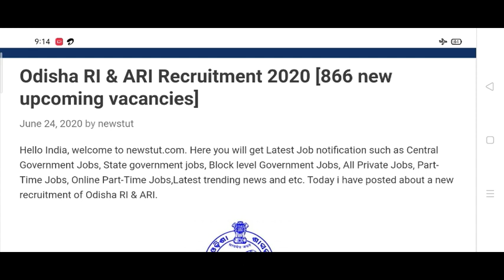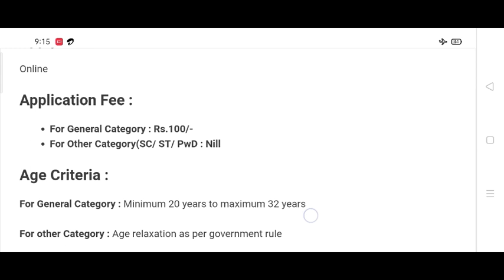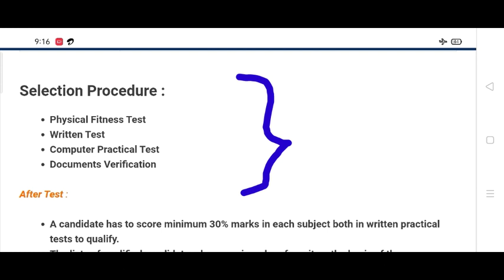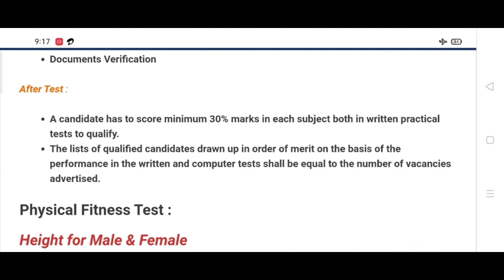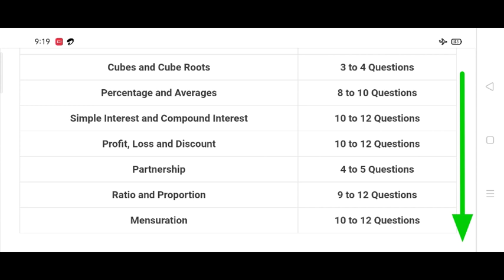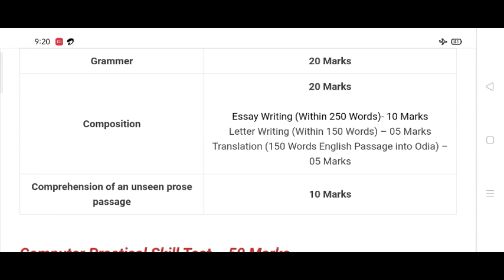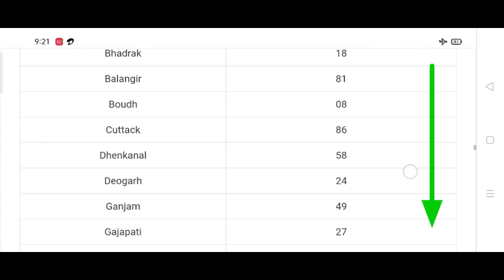RI and ARI notification in odisha | କେବେ ଠାରୁ ଆବେଦନ କରିପାରିବେ? district wise vacancy report.